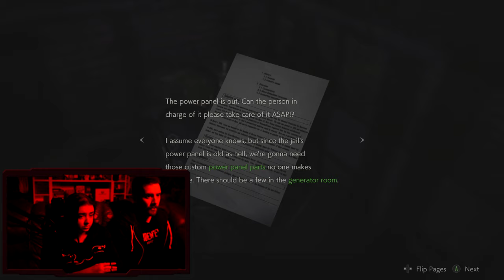PÜKSID SÕELUVAD PÜÜLI! (Resident Evil 2)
Sten ja Maris jätkavad Resident Evil 2 lainel. Muutunud on vaid see, et esialgne demoversioon on täismängu vastu välja vahetatud ning see tähendab vaid üht – ees ootab teadmatus... ja 100% võimalus end hirmust täis lasta!